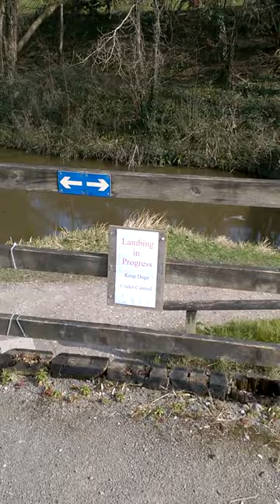Kennet and Avon Canal - Near Dundas Aqueduct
A  quiet wander along the towpath of the Kennet and Avon Canal about half a mile downstream of the Dundas Aqueduct, junction with the Somerset Coal Canal.